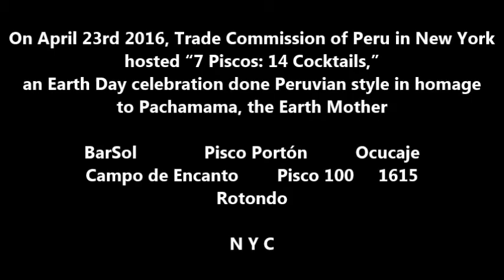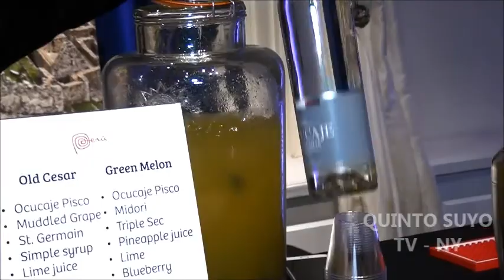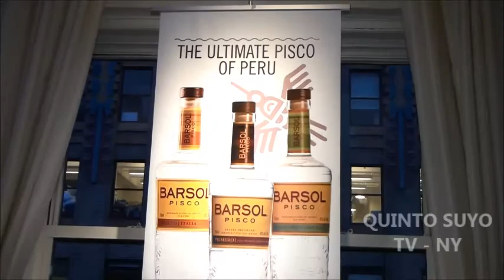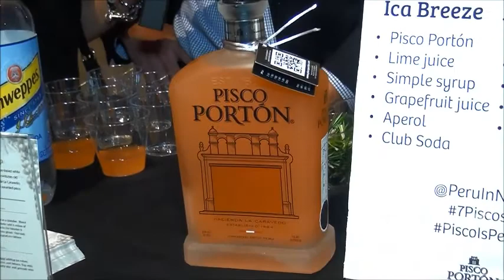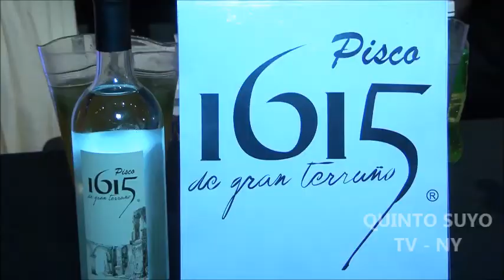7 PISCOS 14 COCKTAILS 2016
On April 23rd, 2016  the Trade Commission of Peru in New York hosted “7 Piscos: 14 Cocktails,” an Earth Day celebration done Peruvian style in homage to Pachamama, this event was in  267 5th Avenue New York, NY, 10016 United States with the presentation of the best Peruvian pisco and cocktails,